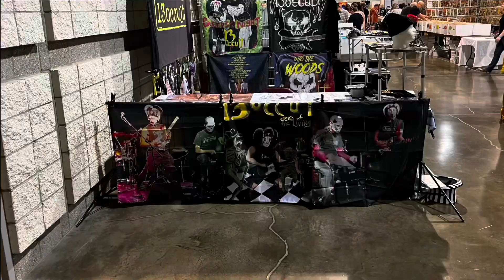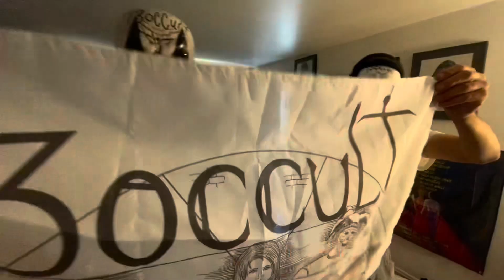Happy Friday 👍 hope you all have a killer weekend 🪓 @13occult Friday camp blood